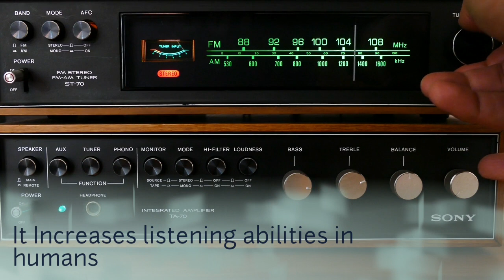how to get attention | switch words | switchword magic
switch words
Switchword to Solve Relationship Issues
Switch Words For Beautiful Face and Hair
Switch Word for Beautiful Skin
Switchword to Heal Any Organ
Switch Words For Full Body Whitening